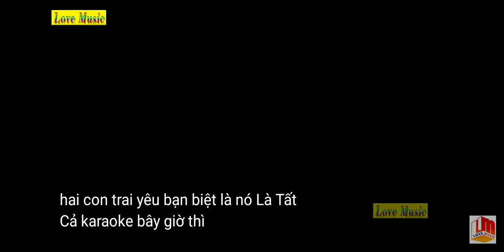पिया पाउडर लगाकर प्यार करेला Neha kya boli piya pavdar lagakar pyar kreela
Neha kay boli
kya boli piya pavdar lagakar pyar 👍👍👍👍👍👍👍👍👍👍👍👍👍👍